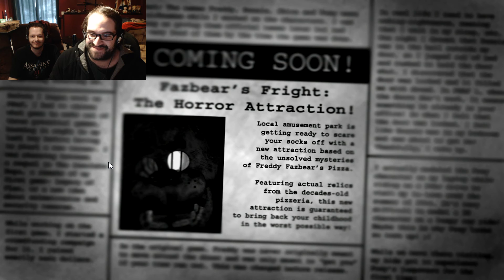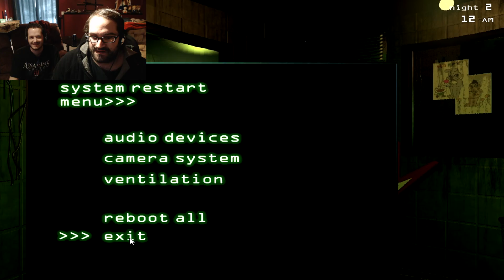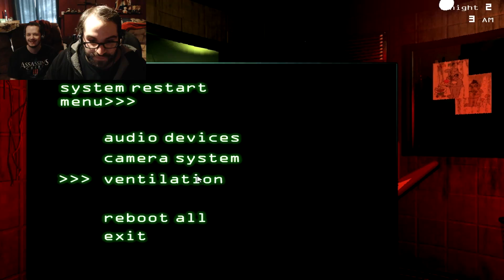Five Nights at Freddy's 3: Nights 1 & 2 - Here we go AGAIN!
The final chapter of this epic trilogy is here!

Also share us with your friends!!  Every bit of support is very important to us.